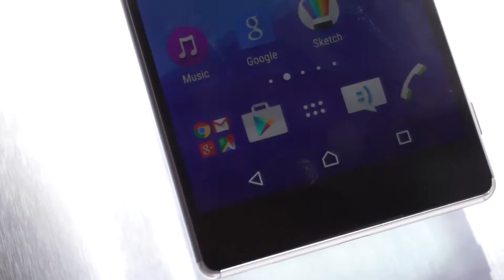Sony chính thức giới thiệu Xperia Z3+ tại Việt Nam - Tiện Nghi 60s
Chiều 16/06, Sony đã chính thức giới thiệu mẫu smartphone cao cấp Xperia Z3+ tại Việt Nam, đồng thời công bố mức giá và ngày bán.

Theo đó, Sony coi đây là mẫu smartphone "cộng thêm đẳng cấp" của phiên bản Z3 trước đây với những đặc tính nổi trội và cao cấp như khả năng chống nước, mỏng nhẹ và tích hợp nhiều công nghệ độc quyền của Sony.

Bên cạnh bộ xử lí Snapdragon 810, Xperia Z3+ còn sở hữu màn hình 5.2 inch Full HD với RAM 3GB, camera sau 20,7MP và camera trước 5MP. Máy chạy trên nền Android Lollipop  5.0 cùng viên pin 2.930mAh.

Theo công bố của nhà sản xuất, Xperia Z3+ sẽ được phân phối tai thị trường Việt Nam với giá bán chính thức là 17.9 triệu đồng với gói ưu đãi hấp dẫn cho người dùng.